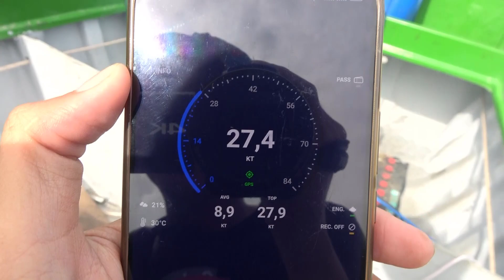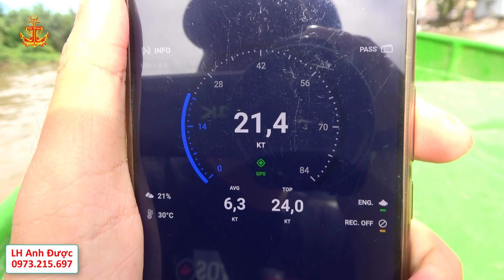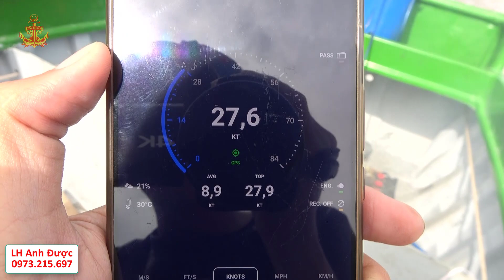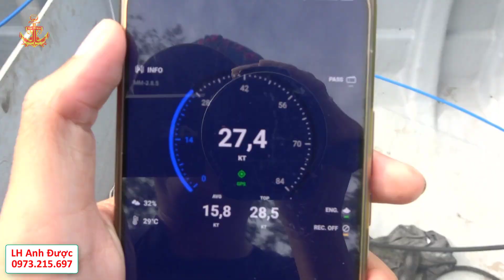Anh Chủ Cano Súc Mực Thích Tốc Độ || Tiết Lộ Bí Mật Nghề Nghiệp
Tôi Tạo Ra Những Videos Giúp Người Xem Hiểu Hơn Về
     Những Nghề Biển Và Nghành Hậu Cần Nghề Biển